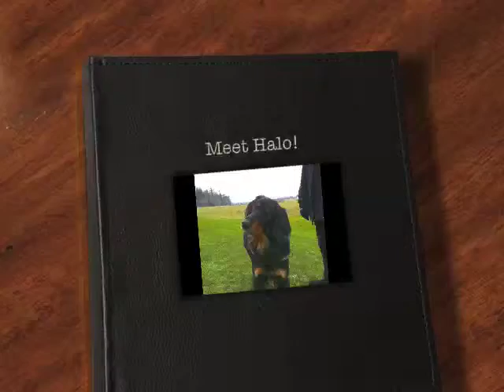Meet Halo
Halo